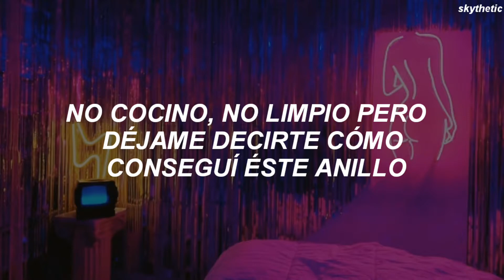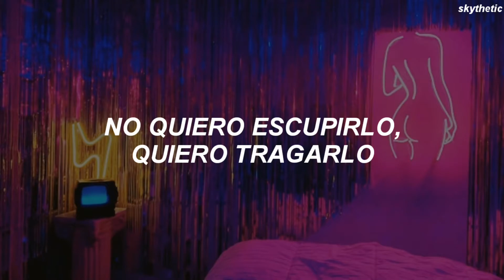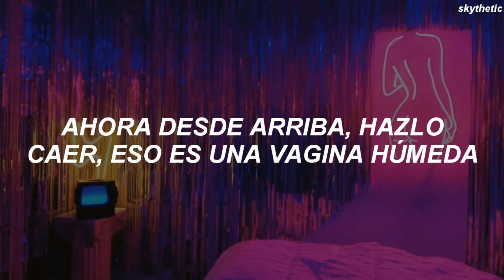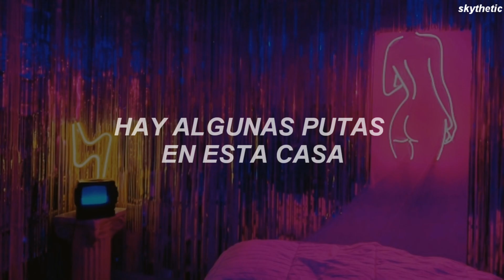Cardi B ft Megan Thee Stallion - WAP | Traducida al Español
Letra
Cardi B ft Megan Thee Stallion - WAP

[Intro: Cardi B, Frank Ski & Megan Thee Stallion]
Wet-ass pussy, make that pullout game weak, woo (Ah)

Yeah, you fuckin' with some wet-ass pussy

Gobble me, swallow me, drip down the side of me (Yuh)
Quick, jump out 'fore you let it get inside of me (Yuh)
I run down on him 'fore I have a nigga runnin' me (Pow, pow, pow)
You really ain't never gotta fuck him for a thing (Yuh)
Now get your boots and your coat for this wet-ass pussy (Ah, ah, ah)
He bought a phone just for pictures of this wet-ass pussy (Click, click, click)
Pay my tuition just to kiss me on this wet-ass pussy (Mwah, mwah, mwah)
Now make it rain if you wanna see some wet-ass pussy (Yuh, yuh)

I ride on that thing like the cops is behind me (Yuh, ah)